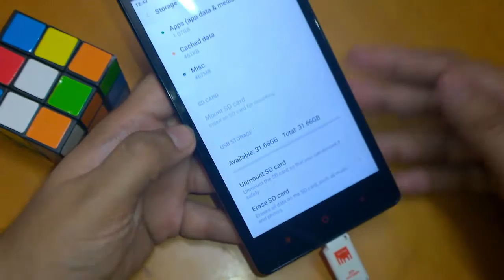USB OTG Support on Redmi Note Prime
Watch this video tutorial to know Whether USB OTG Support is there on Xiaomi Redmi Note Prime or not.

Read Xiaomi Redmi Note Prime Review on our blog or our channel